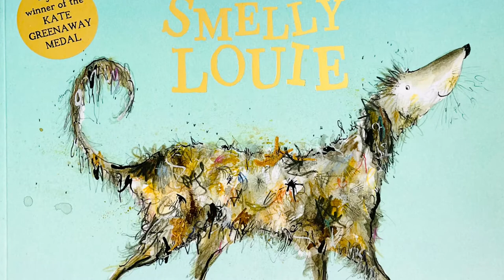Smelly Louie - Catherine Rayner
Louie the dog has just had a bath - and he is NOT happy about it. He smells all wrong. Determined to get his "special smell" back he goes on a hunt for it and meets lots of smelly things along the way - a fox, some interesting garbge cans, and a marvellously muddy puddle to roll in. Will he ever get his smell back? ...